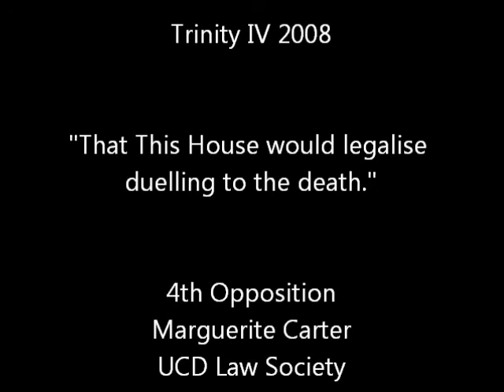Trinity 2008 IV - Fourth Opposition - Marguerite Carter